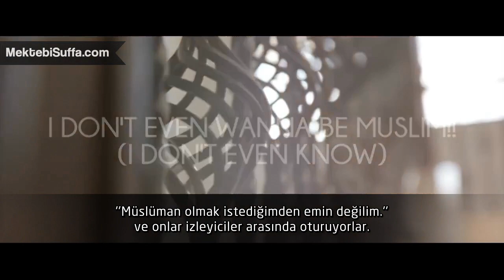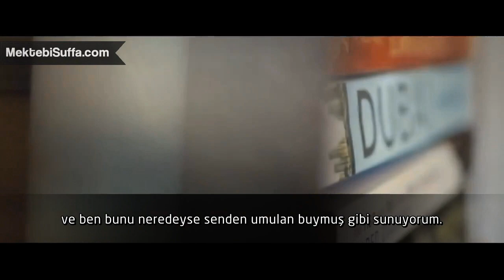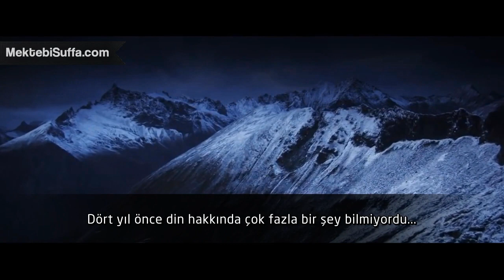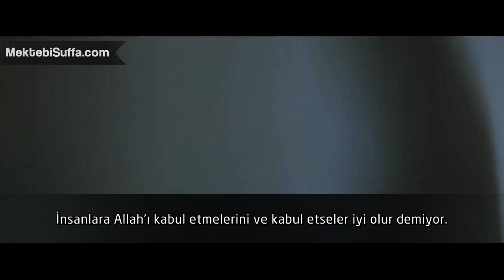İnsanlardan Yapabileceklerinden Fazlasını Beklemek [Nouman Ali Khan] [Türkçe Altyazılı]